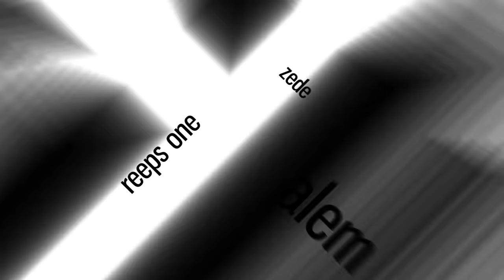SKILLER vs REEPS ONE | Fantasy Rematch | World Beatbox Camp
Skiller vs Reeps One was a historical battle in the year of 2012 at the Official Beatbox Battle World Championship. At the Beatbox Camp we had a rematch and you can see for yourself what happened ;-)

Thank you a lot to the world beatbox camp organized by Dharni and countless helping hands who made this incredible event possible and shoutout to Agnieszka Zacny and Speechless Records for helping make World Beatbox Camp happen.

Audio mixed/mastered by Sinjo from Boxface Studios

shoutout to Madox!

NAPOM & D-LOW | Insane Liproll Masters

NAPOM vs MAD TWINZ | Fantasy Battle | World Beatbox Camp

NAPOM vs MAD TWINZ | Fantasy Battle OVERTIME | World Beatbox Camp

NAPOM & MAD TWINZ | Fantasy Battle Jam | World Beatbox Camp

NaPoM vs TRUNG BAO | Grand Beatbox SHOWCASE Battle 2017 | SEMI FINAL

JAYTON | Grand Beatbox SHOWCASE Battle 2016 | Elimination

PASH | Grand Beatbox SHOWCASE Battle 2016 | Elimination

MAD TWINZ vs A&Z  |  Grand Beatbox TAG TEAM Battle 2017  |  FINAL

MAD TWINZ vs SPIDERHORSE | Grand Beatbox TAG TEAM Battle 2017 | SEMI FINAL

NAPOM vs BABELI | Shootout Beatbox Battle 2017 | 1/4 FINAL

NAPOM vs D-LOW | Shootout Beatbox Battle 2017 | SEMI FINAL

Swissbeatbox.com